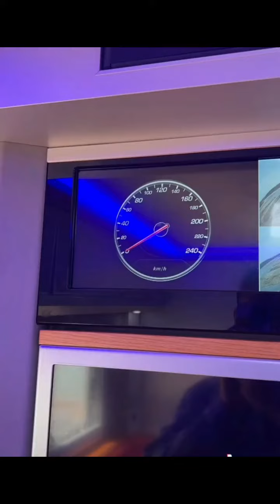Sinotruk recreational vehicle#sinotruk